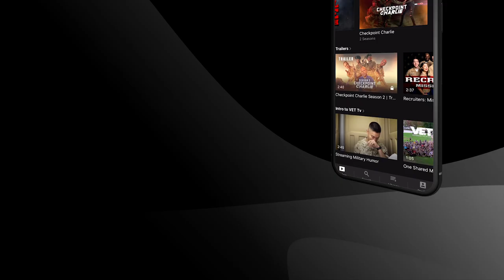Drone Boyz Episode 6 | VET Tv [Trailer]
Season Finale of Drone Boyz just dropped. This show was created during COVID, we had to get super creative with how to create content in the midst of quarantine.  Hopefully, we brought you some laughs, and hopefully, we showed a bunch of different units and branches some love.

2020 is a weird year, thanks for sticking around and enjoying our shows. We have a lot of season 2's planned for the next year - A Grunt's Life, Recruiters: Mission First, The Shop, Devil Docs. We also have some other ideas up our sleeves to bring you some new new, standby to standby
Military humor made just for you with over 100 episodes of dark irreverent humor! militaryhumor veterans hollywood ⠀